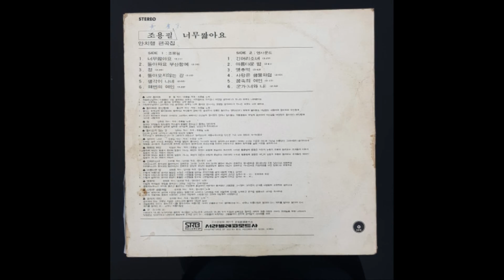조용필 - 너무짧아요, 해변의 여인 안치행 편곡집 vinyl LP album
조용필 -  안치행 편곡집  너무짧아요  vinyl LP album

1976년 서라벌레코드 발매

Side 1
1. 너무 짧아요     00:01
2. 돌아와요 부산항에   02:16
3. 정    04:56
4. 돌아오지 않는 강   07:30
5. 생각이 나네    10:39
6. 해변의 여인   12:1